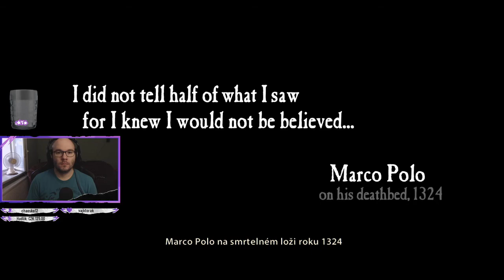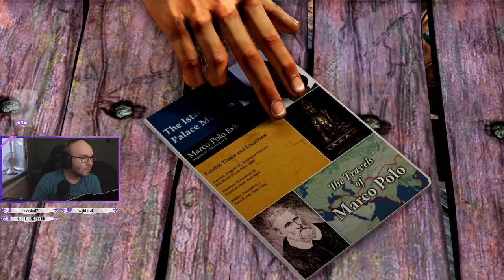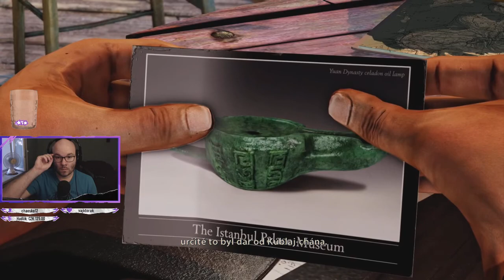Uncharted 2: Among Thieves part 1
pokud se vám video líbilo dejte lajk